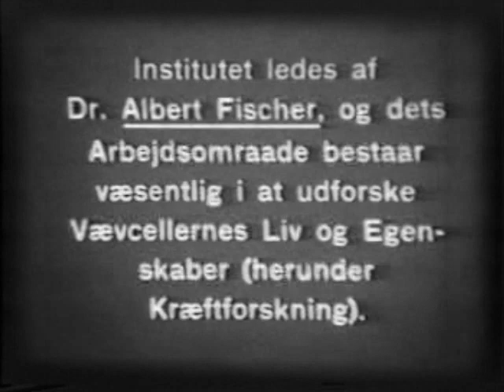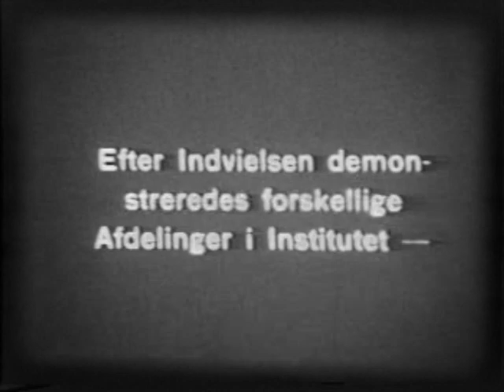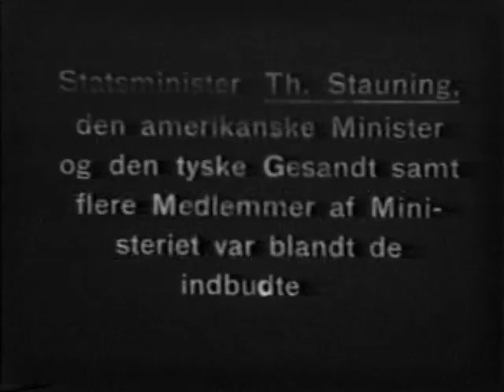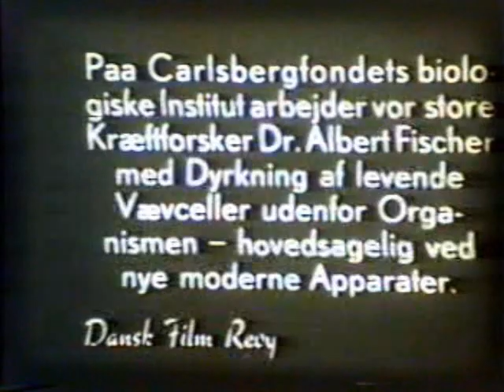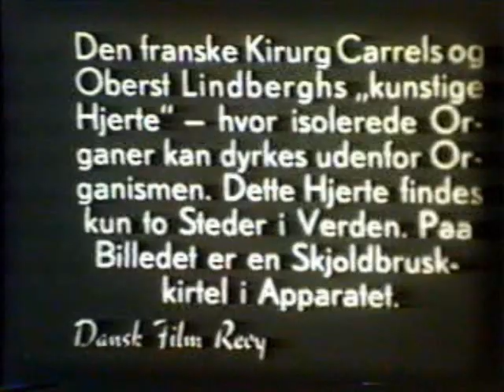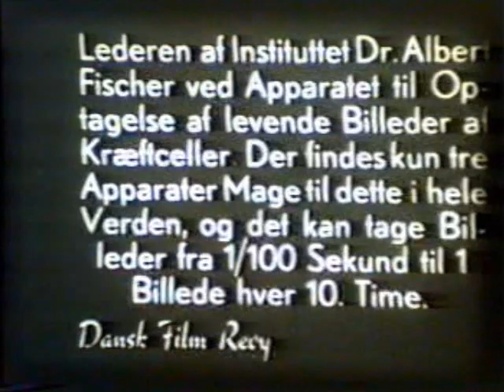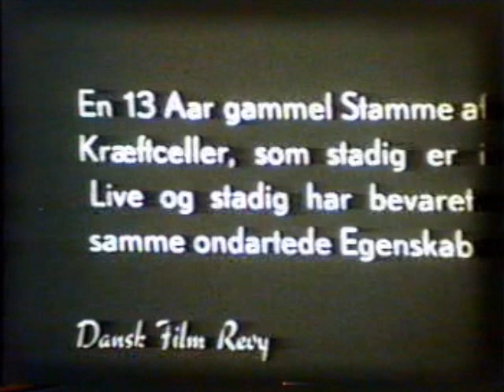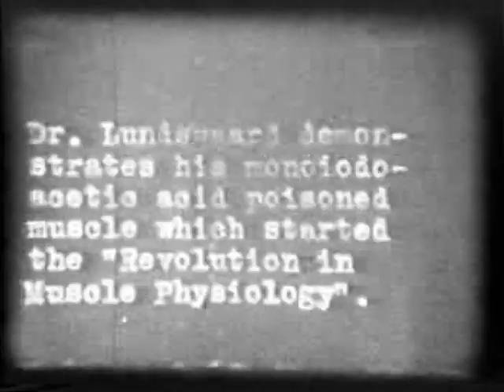Carlsbergfondets Biologiske Institut 1932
Learn2Leap.com har artikler af prof. Leif Rasmussen om den cellebiologiske videnskabs historie set fra et dansk perspektiv.